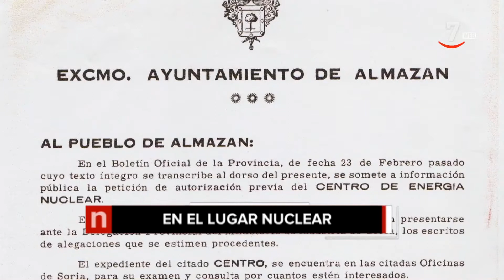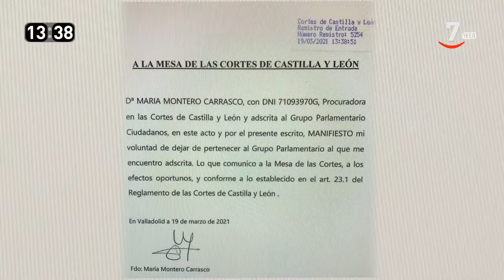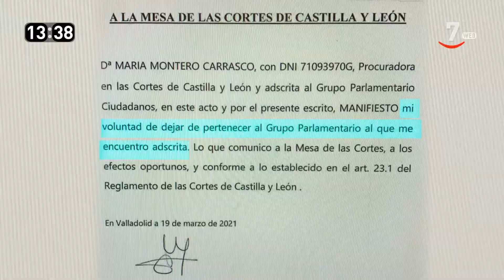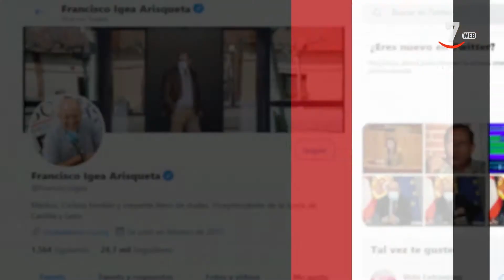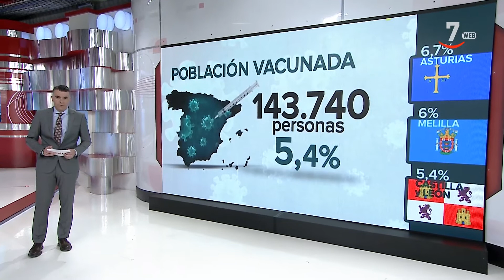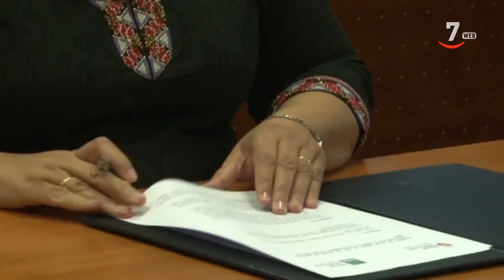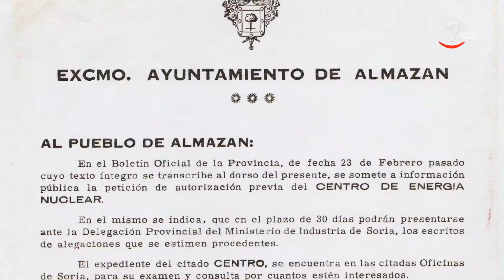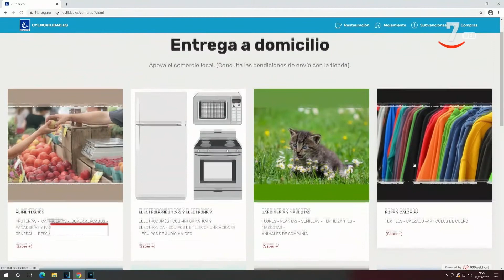CyLTV Noticias 20:30 horas (19/03/2021)